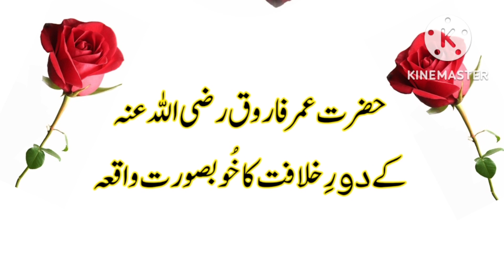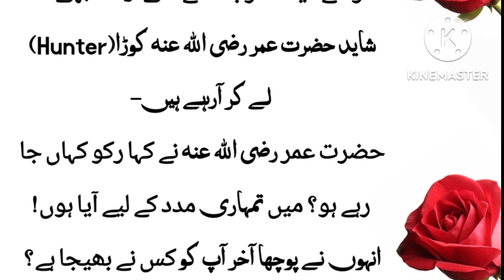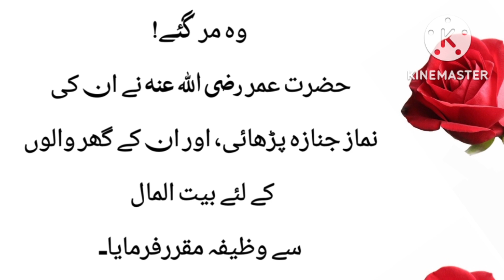Islamic Waqiat// حضرت عمر فاروق رضی اللہ عنہ کے دور خلافت کا واقعہ۔